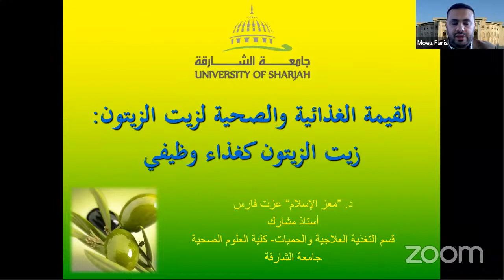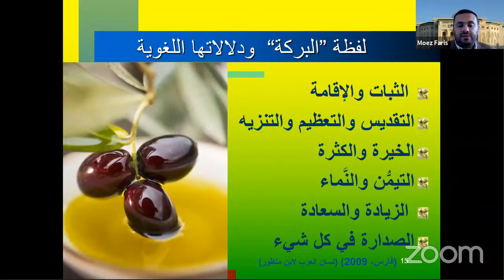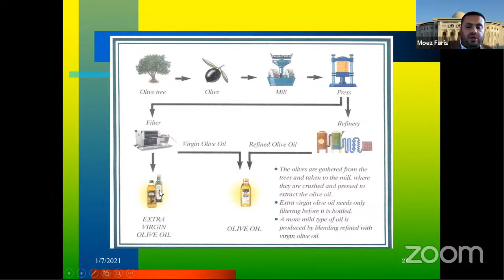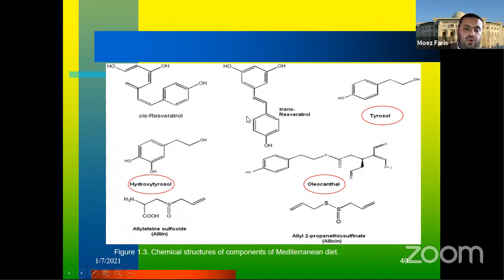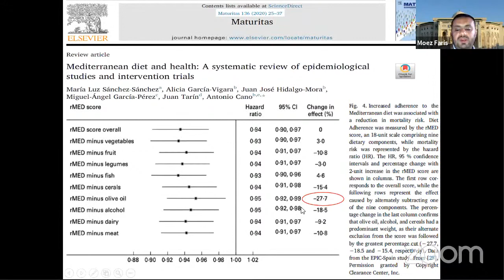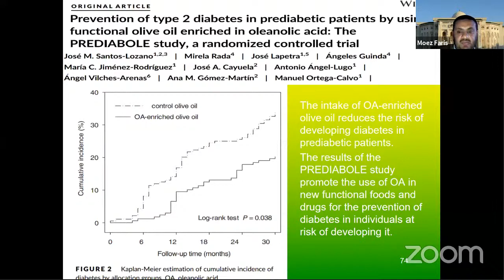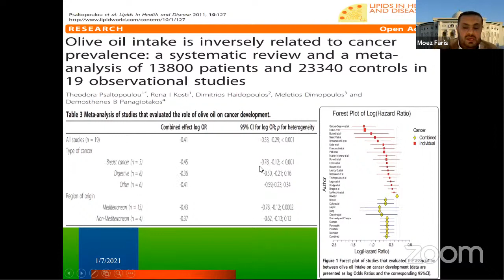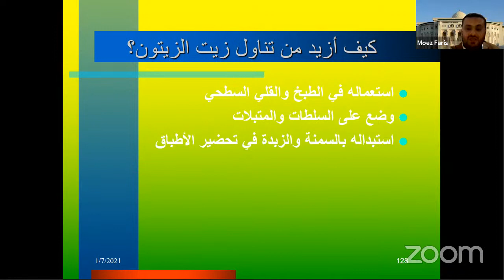Olive oil as functional food,and it relation in treating chronic diseases